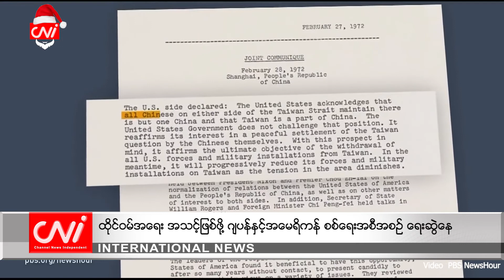ထိုင်ဝမ်အရေး အသင့်ဖြစ်ဖို့ ဂျပန်နှင့် အမေရိကန် စစ်ရေးအစီအစဉ် ရေးဆွဲနေ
တိုကျို၊ ဒီဇင်ဘာ ၂၅

ထိုင်ဝမ်ကျွန်းနှင့် တရုတ်တို့အကြား တင်းမာမှုတိုးလာနေချိန်အတွင်း ဂျပန်နှင့်အမေရိကန် လက်နက်ကိုင် တပ်ဖွဲ့ များ ထိုင်ဝမ်အရေးပေါ်အခြေအနေအတွက် ပူးတွဲစစ်ဆင်ရေးအစီအစဉ်မူကြမ်းကို ရေးဆွဲနေကြောင်း အမည်မဖော် လိုသည့် ဂျပန်အစိုးရသတင်းရင်းမြစ်များကို ကိုးကားလျက် ကျိုဒိုသတင်းဌာနက ဒီဇင်ဘာ ၂၃ ရက်၌ ထုတ်လွှင့်ခဲ့ သည်ဟု ရိုက်တာက ရေးသားဖော်ပြသည်။

တရုတ်သည် ထိုင်ဝမ်ကို ၎င်းပိုင်နက်အဖြစ် ဒီမိုကရေစီနည်းကျ အုပ်ချုပ်သည်ဟုပြောကြားလျက် ပြီးခဲ့သည့် နှစ်နှစ်အတွင်း ၎င်း၏အချုပ်အခြာအာဏာပိုင် နယ်မြေတစ်ခုအဖြစ် အခိုင်အမာတောင်းဆိုရေးအတွက် စစ်ရေးနှင့် သံတမန်ရေး ဖိအားများ တိုးမြှင့်လာခဲ့ရာ တိုင်ပေအစိုးရကို ဒေါသထွက်စေခဲ့သည့်အပြင် ဝါရှင်တန်ကလည်း အလွန်အမင်းစိုးရိမ်မကင်းဖြစ်လာခဲ့သည်။

Source: Reuters